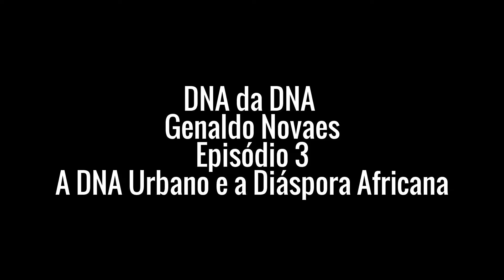DNA da DNA - Genaldo Novaes - Episódio 3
Nesse episódio Genaldo Novaes fala sobre a DNA Urbano e a relação da banda com a diáspora africana.